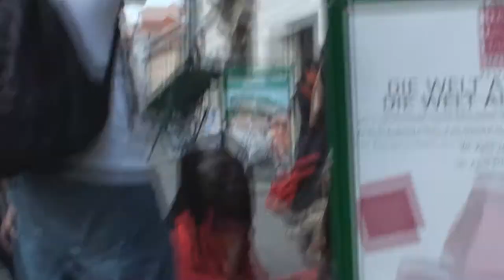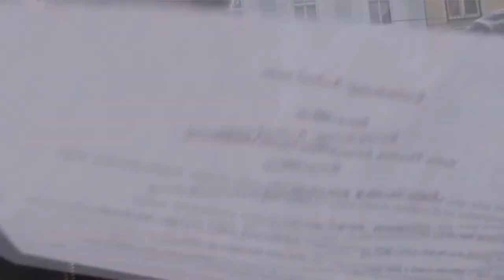smartmop, Interact, Graz,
Smartmop, Interact, Graz, Film by  Norbert Prettenthaler